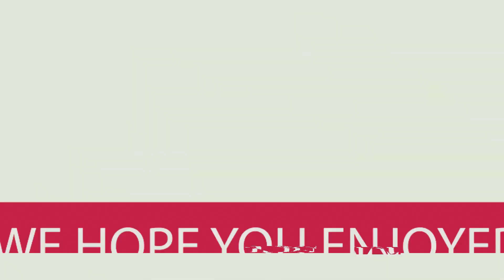Dave's Rezrekt Ford Panel Van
We caught up with Dave's Rezrekt Ford Panel Van at the WA Van State Titles 2022 at the Max Pinjarra event at Sir Ross McLarty Oval, Pinjarra on the 24th of April 2022.

Dave's 1979 XC Ford Falcon Panel Van with GS Code and Sundowner Options. He has owned the Panel Van from 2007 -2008 and it was purchased from Kalbarri WA from the owner that was using it as a Electrician Van. The Previous owners before the Electrician was a Husband and Wife that sad passed away after owning the vehicle for a long time.

When Dave got the Panel Van it was dented and full of rust, so he started to restore the old girl back to it former glory and called it "Rezrekt". It took 3 years to rebuild the Panel Van to get her back on the road and to get enjoyment out cruising around. The Numbers Matching Engine is still getting rebuilt at present and then will be placed in the vehicle to make her fully complete.

Dave love rebuilding these old vehicles and thinks its a disease that can never be cured and you become addicted, always wanting more.

Dave made his way down to Pinjarra from Geraldton to come to the WA Van State Titles at Max Pinjarra, which he has done about 3 or 4 times in the past. He believe this year was the biggest out of all events he has attended. Dave know first hand how much it takes to organise events like as he is a part of the Organising the Mid West Show in Dongara every year in September. This year is no expectation as well.

Dave would like to thank his Daughter, who is a mechanic as well, for assisting him with the build and he has also used some small businesses in area, which is very important to Dave to support local community around him.

Great job Dave and to all those who help him getting this Ford Panel Van restored and thank you for chatting to Aussie Garage.

GENERAL INFO

We would love to interview you about your Australian Vintage, Classic, Modified or Modern Muscle Car or Restored Car. If you have a import cars, like Skylines, Chevy, Dodge, Jaguars and others we are interesting to hearing from you as well.

SOCIAL MEDIA